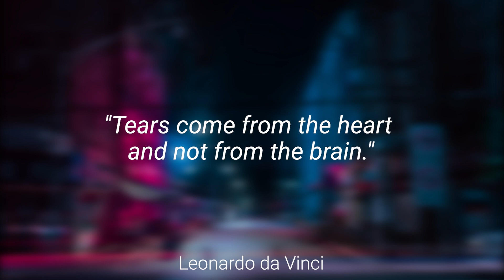Signing in Seconds: Learn how to say CRYING in ASL! LESS THAN 40 SECONDS!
✨Learn how to sign CRYING!✨

Welcome to the expressive world of American Sign Language (ASL), where you'll delve into the depths of emotions and learn the sign for 'CRYING'. In this heartfelt video, you'll unveil the sign for 'CRYING' and explore its significance within the realm of ASL communication. 😢💧

Follow me as I guide you through the expressive handshapes and movements that capture the essence of 'CRYING'.

FUN FACT: Crying is not a sign of weakness; it's a testament to the power of human emotions. In ASL, the sign for 'CRYING' acknowledges the importance of vulnerability, compassion, and the healing nature of tears.

📷 INSTAGRAM➜ @latenightsigns
🐦 TWITTER➜ @latenightsigns
👥 FACEBOOK➜ @latenightsigns